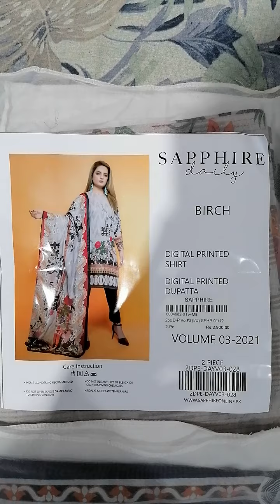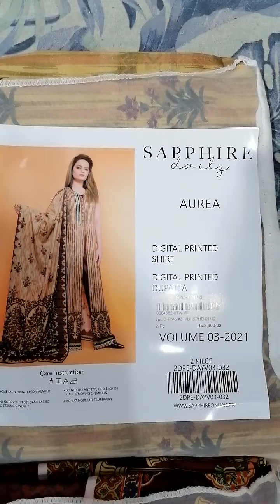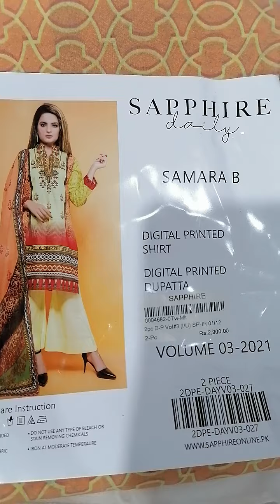Sapphire | Lawn Collection 2021|Online wholesale | Marwa Traders